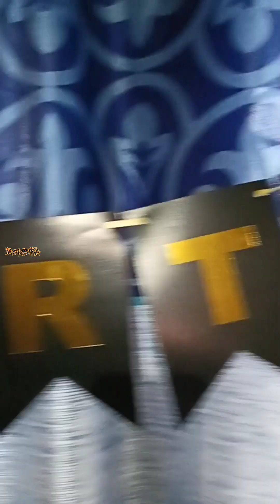Meri💃Biwi Ka Happy Wala Birthday🎂 Celebration🥳🥳🥳 - Birthday Party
Musician: @iksonmusic